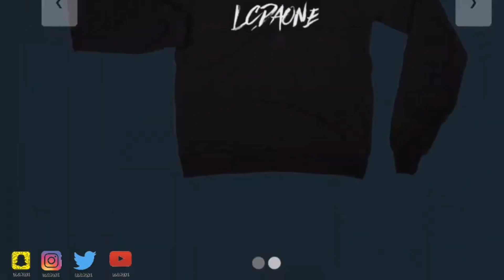UFO SIGHTING 2023!!!!! PART 199 IT WAS A COLD CLOUDY NITE BUT THE UFO WAS STILL THERE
FOLLOW ME ON INSTAGRAM SUBSCRIBE TO VIC SUBSCRIBE TO VICTORIA YOUTUBE CHANNEL: COOKING WITH VICKY LOU CHECK OUT MY BASKETBALL CHANNEL: ILLMATIC ONE24 JUST FOLLOW THIS LINK AND SUBSCRIBE LISTEN TO THE FULL SOUNDTRACK THATS AT THE END OF THIS VIDEO: PIMPOULIS FOLLOW MY CUZZO MJ ON FACEBOOK FOLLOW MJ ON INSTAGRAM Nefertiti Anu FACEBOOK SUBSCRIBE TO MY DAUGHTER BOYFRIEND CHANNEL: AK TWINS SUBSCRIBE TO MY CUZZO CO astan0stra channel HE WAS NUMBER ONE IN THE WORLD ON GTA 4 BOMB THE BASE AND DEAL BREAKER. WAITING ON GTA 6#UFO